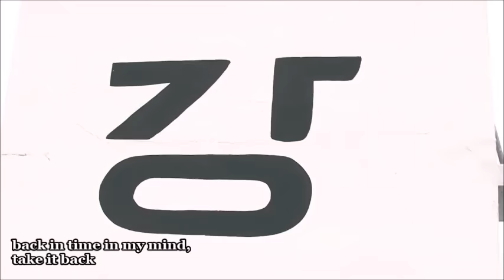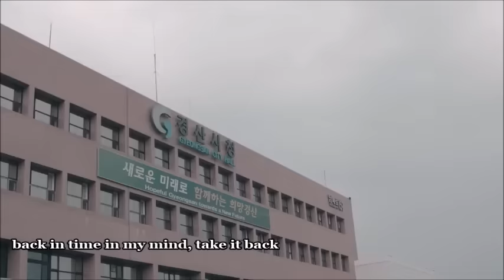Back In Time - ESENS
↑ ★ 좋아요 ★ ↑